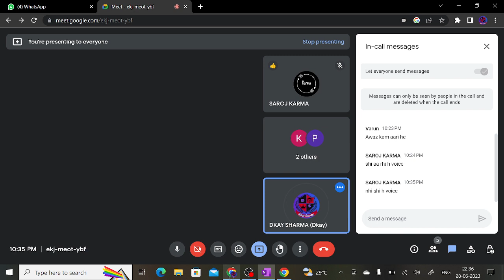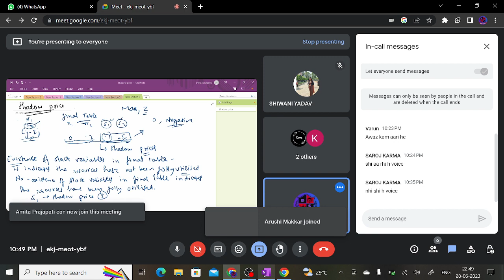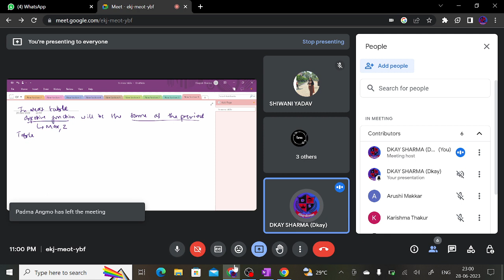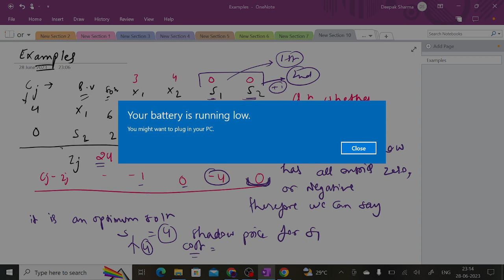OPERATION RESEARCH M.COM | Important terminology and special cases in LPP | degeneracy , cycling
in this video i have discussed the important terminology of operations research